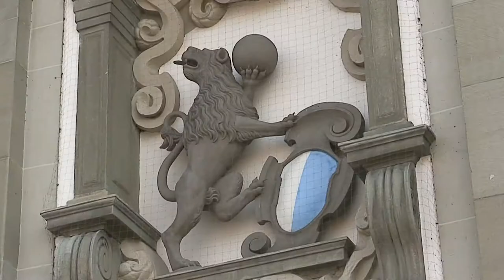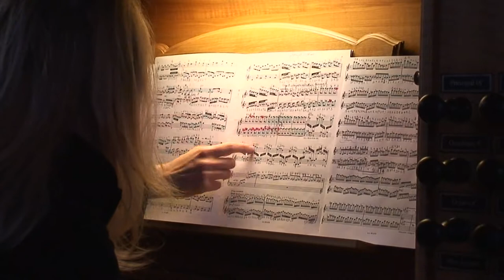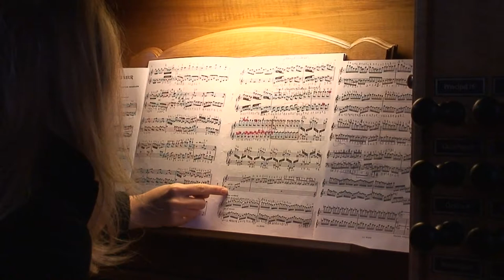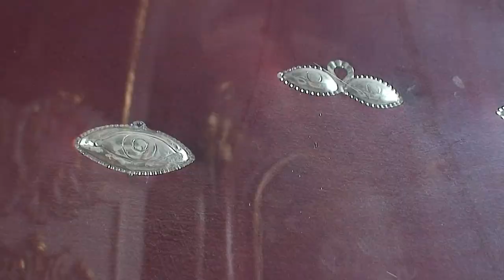Hermann Hirt "DIE ÄLTESTE JESUITENKIRCHE DER SCHWEIZ" - HD Version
Zu Themen, die ihn interessierten oder überraschten, von denen er dachte, dass es etwas Neues oder interessantes für seine Freunde im Filmclub sein könnte, drehte er Filme - wie diesen über die Luzerner Jesuitenkirche, der ältesten ihrer Art in der Schweiz.
Mein Vater drehte den Film im Jahr 2009 mit 77 Jahren.
Gedreht in HD, geschnitten und bearbeitet mit Casablanca.